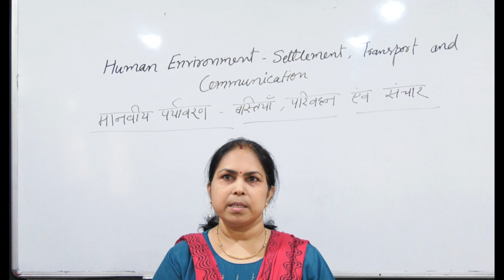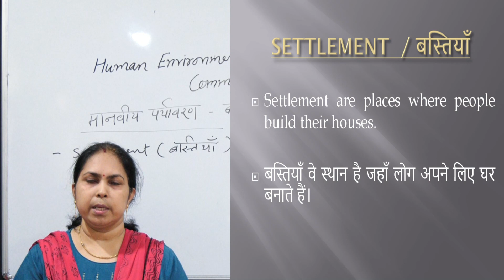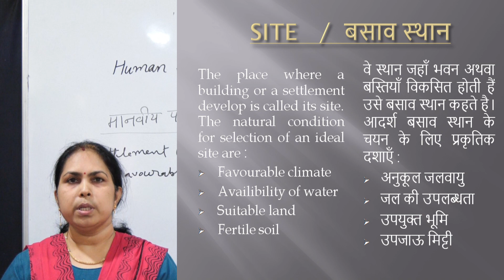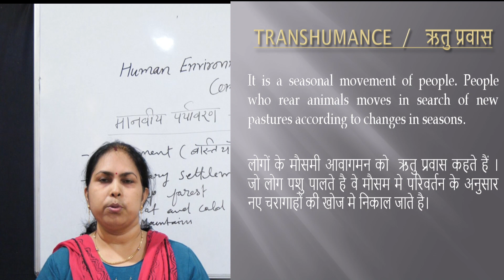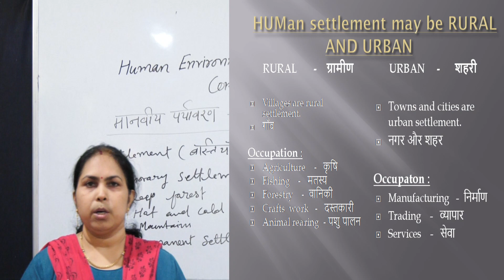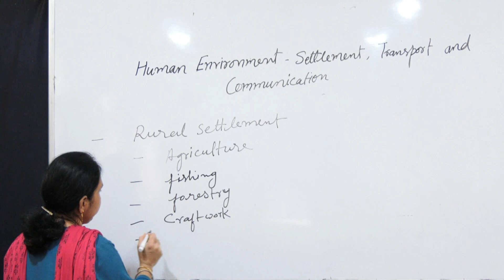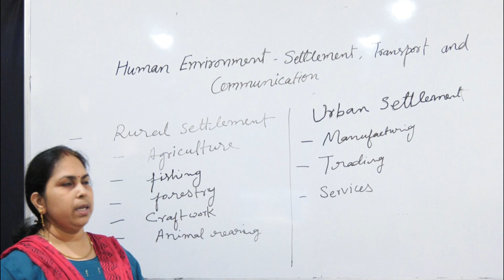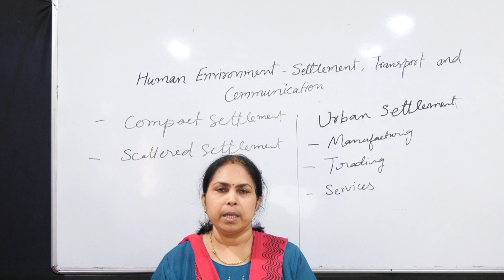Social Science VII Human Environment – Settlement, Transportation and Communication -1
Indu Bala Verma, GTT